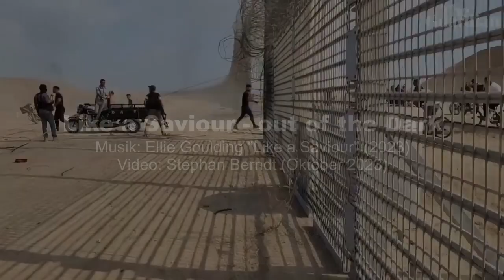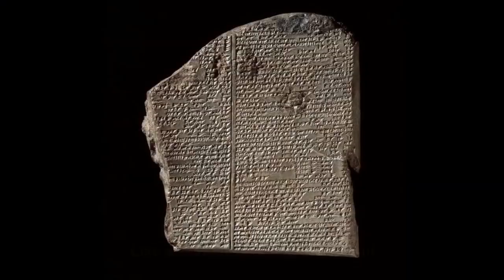Musik: Ellie Goulding "Like a Saviour"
Irgendwie hoffen doch alle auf Rettung,-  Israelis, Palästinenser, Muslims, Juden, Christen - und all die anderen. Nur wehe, es kommt ein Retter, der keiner ist. Dann ist die Kacke am dampfen.